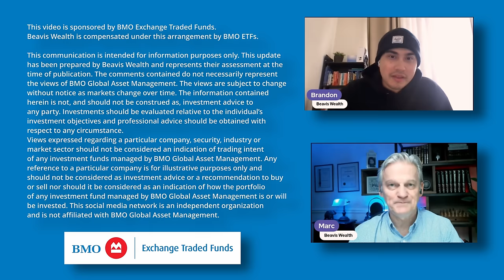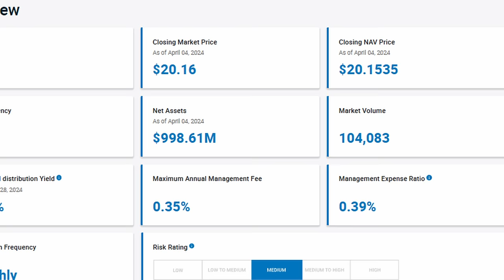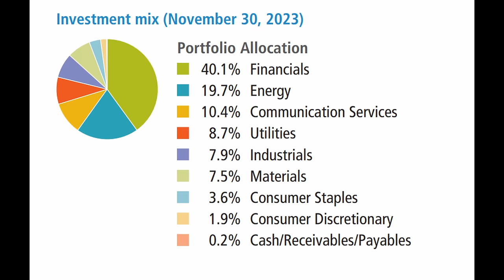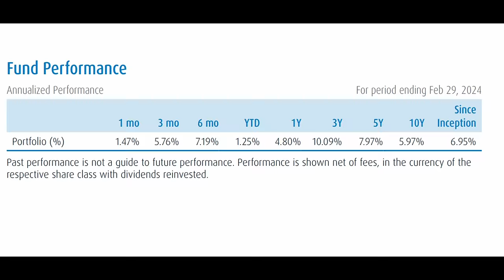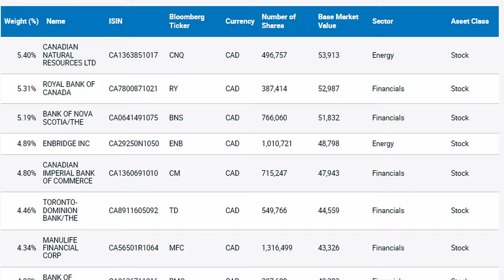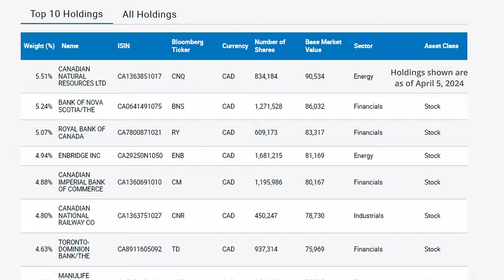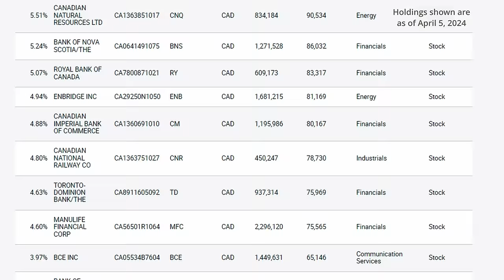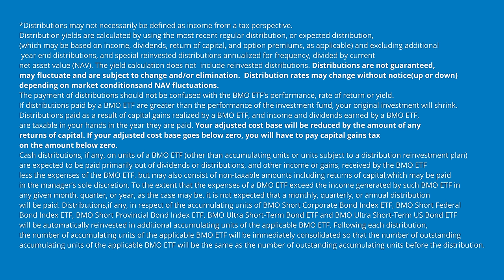Comparing Dividend ETF Strategies | What's best for Millennials and Baby Boomers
Annualized Performance NAV - as of March 28, 2024, Source: BMO GAM - ZDV
1Y - 9.55% 2Y - 1.28% 3Y - 9.25% 5Y - 8.46% 10Y - 6.01% Since Inception - 7.21%

BMO ETFs is the largest fixed income ETF provider: Source: Bloomberg December 31, 2023

The portfolio holdings are subject to change without notice and only represent a small percentage of portfolio holdings. They are not recommendations to buy or sell any particular security.

Distribution yields are calculated by using the most recent regular distribution, or expected distribution, (which may be based on income, dividends, return of capital, and option premiums, as applicable) and excluding additional year end distributions, and special reinvested distributions annualized for frequency, divided by current net asset value (NAV). The yield calculation does not include reinvested distributions. The payment of distributions should not be confused with the BMO ETF’s performance, rate of return or yield. If distributions paid by a BMO ETF are greater than the performance of the investment fund, your original investment will shrink. Distributions paid as a result of capital gains realized by a BMO ETF, and income and dividends earned by a BMO ETF, are taxable in your hands in the year they are paid.

Cash distributions, if any, on units of a BMO ETF (other than accumulating units or units subject to a distribution reinvestment plan) are expected to be paid primarily out of dividends or distributions, and other income or gains, received by the BMO ETF less the expenses of the BMO ETF, but may also consist of non-taxable amounts including returns of capital, which may be paid in the manager’s sole discretion. To the extent that the expenses of a BMO ETF exceed the income generated by such BMO ETF in any given month, quarter, or year, as the case may be, it is not expected that a monthly, quarterly, or annual distribution will be paid. Distributions, if any, in respect of the accumulating units of BMO Short Corporate Bond Index ETF, BMO Short Federal Bond Index ETF, BMO Short Provincial Bond Index ETF, BMO Ultra Short-Term Bond ETF and BMO Ultra Short-Term US Bond ETF will be automatically reinvested in additional accumulating units of the applicable BMO ETF. Following each distribution, the number of accumulating units of the applicable BMO ETF will be immediately consolidated so that the number of outstanding accumulating units of the applicable BMO ETF will be the same as the number of outstanding accumulating units before the distribution. Non-resident unitholders may have the number of securities reduced due to withholding tax. Certain BMO ETFs have adopted a distribution reinvestment plan, which provides that a unitholder may elect to automatically reinvest all cash distributions paid on units held by that unitholder in additional units of the applicable BMO ETF in accordance with the terms of the distribution reinvestment plan.

The views and opinions shared on this channel are for informational and educational purposes only. The contributors are not licensed to provide financial advice. Always do your own research and due diligence before investing.